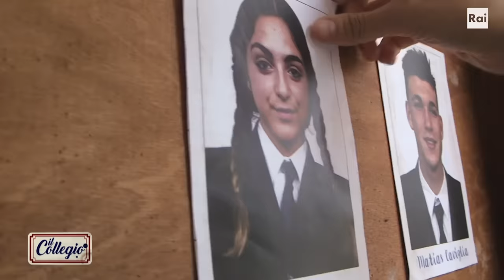A volte ritornano - Quarta puntata - Il Collegio 6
- Le novità al collegio non sono finite. Il Preside ha deciso di radunare nel cortile i collegiali della classe 1977 per un grande ritorno dal 1968...